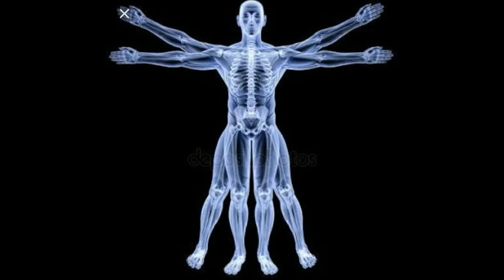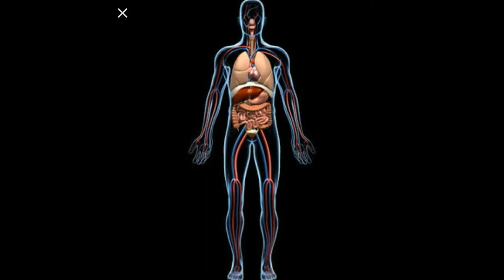HOW TO IMPROVE YOUR IMMNUTY SYSTEM కరోనా వైరస్ ని ఎదుర్కొనే అద్భుత ఆయుధాలు?